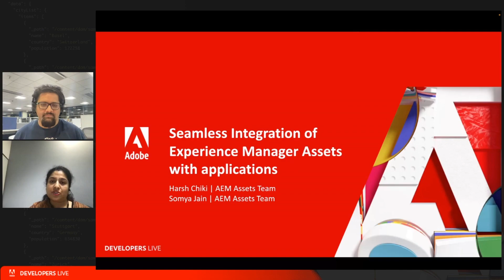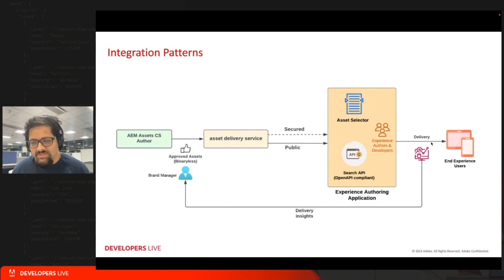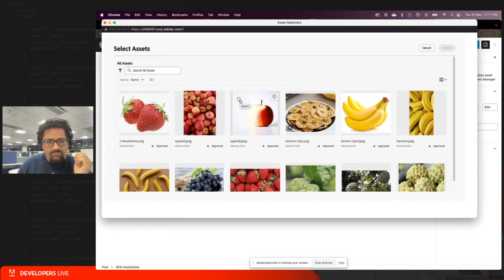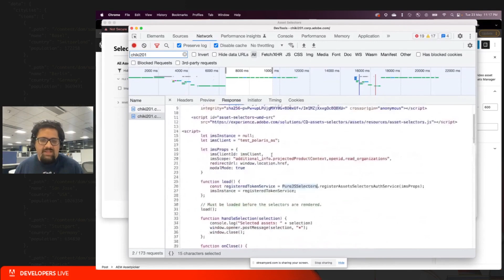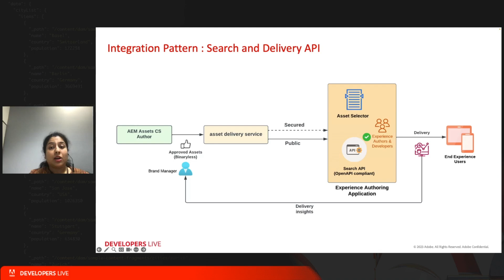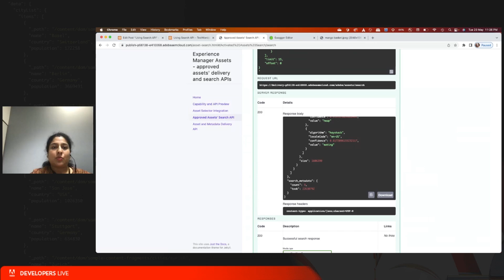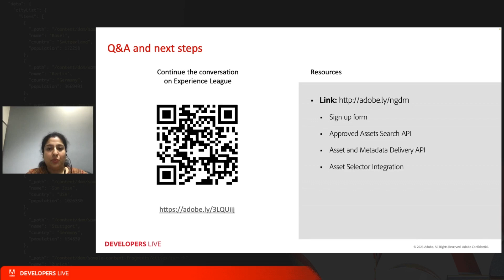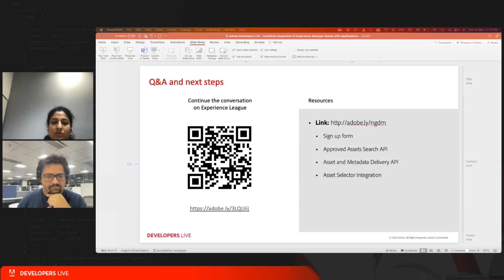Seamless Integration of Experience Manager Assets with Applications | Adobe Developers Live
Does your organization want to deliver Adobe Experience Manager (AEM) hosted assets from your non-Adobe CMSes? Do you want to know how to write stable, testable, and maintainable AEM Assets Integrations in minutes instead of hours/days? In this session, we will introduce next generation integration capability from Experience Manager Assets, a brand-new innovation for Asset Delivery which, purpose-built to increase development velocity (faster TTV) enables super-low maintenance overhead (lower TCO). The innovation enables consumption and delivery of brand approved assets hosted on AEM Assets Cloud Service, empowering organizations to govern asset availability (for content-authoring and delivery) and get insights about their consumption.